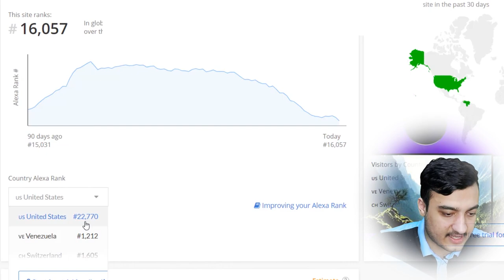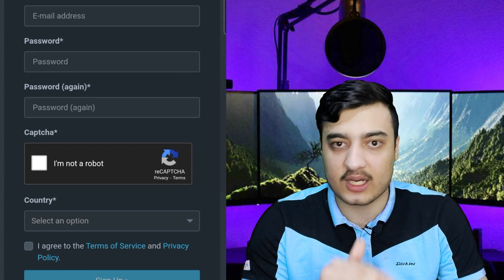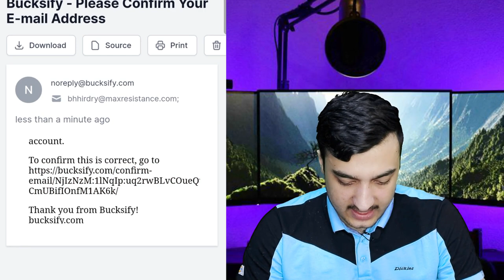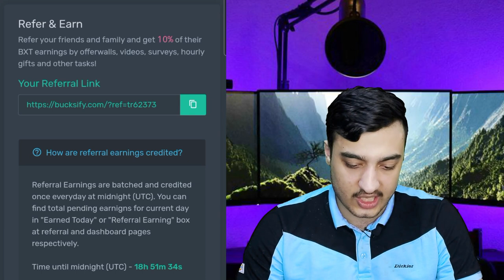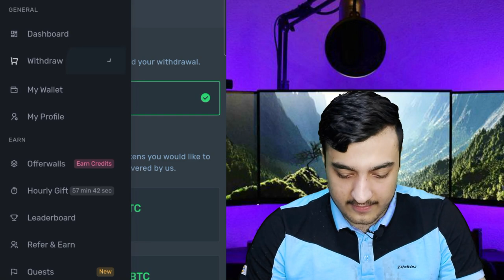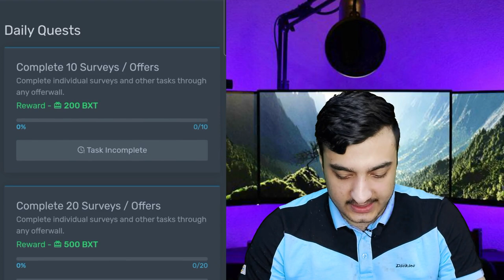گرفتن سریع یوسی پابجی سی پی کالاف دیوتی انواع گیفت کارت به صورت رایگان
آموزش گرفتن یوسی پابجی سی پی کالاف دیوتی انواع گیفت کارت به صورت رایگان
آموزش شیوه و روش دریافت گرفتن cp رایگان در کالاف دیوتی موبایل |  how to get free cod points in cod mobile | دریافت سی پی کالاف دیوتی | چطور  چگونه cp کالاف دیوتی موبایل بدست بیاوریم

روش ثبت گیفت کارت در گوگل پلی

 خیلی راحت گوگل پلی رو باز کنید سه خط بالا سپس payment method سپس redeem code اونجا وارد می کنید و redeem رو می زنید تمام شد رفت مثل شارژ کردن حسابه😃

آموزش گرفتن cp رایگان در کالاف دیوتی موبایل |  how to get free cod points in cod mobile